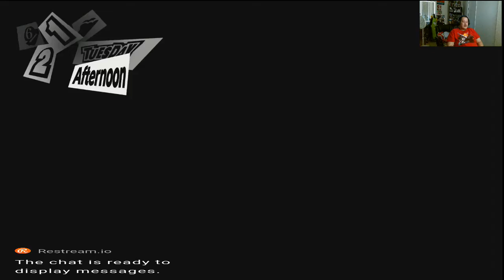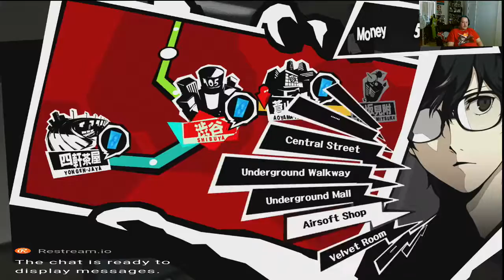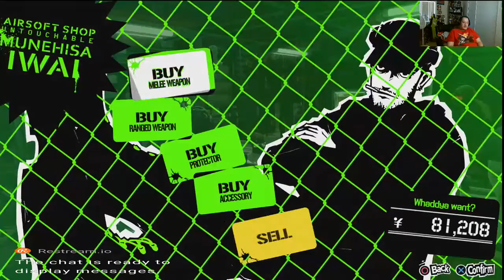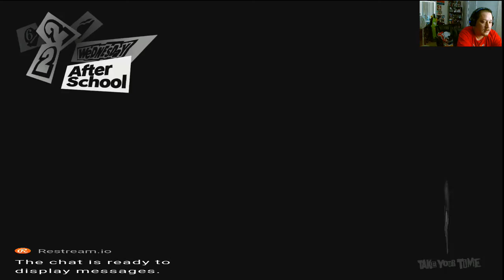Persona 5 game play 54 Getting ready for the next palace